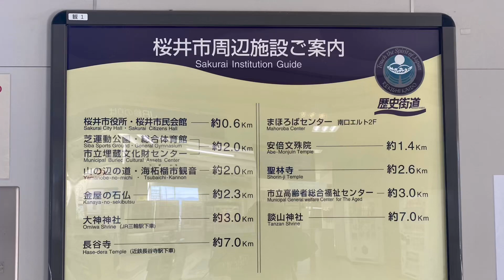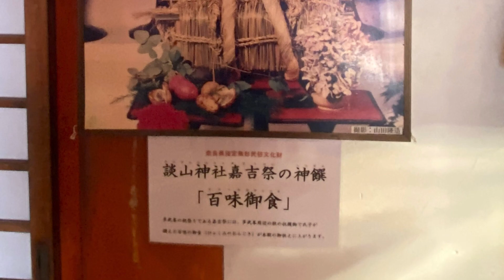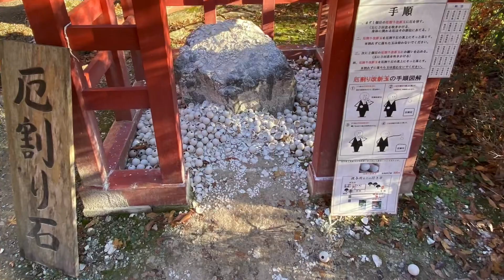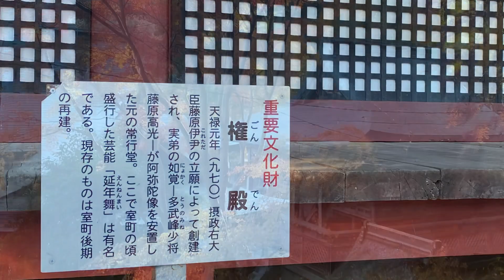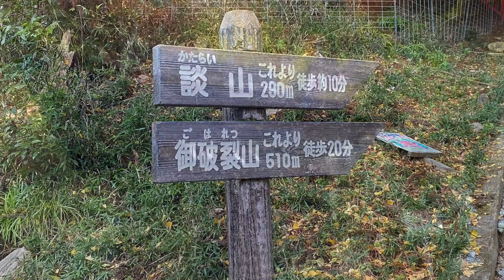紅葉の談山神社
紅葉で有名な談山神社に行って来ました
一度行ってみたかった場所
行くなら紅葉の季節…

今年は猛暑の夏の影響か、紅葉の時期も
色づき方も各所例年とは違って
真っ赤に色づくよりも
黄色や緑、オレンジ色から赤色まで
グラデーションの色づきが多いようです

それでも十分楽しめました
美しい紅葉を楽しめました

バスの時間を確かめずに行ってしまったので
駅でだいぶ時間をロスしてしまいました

行く前に確かめないと…
それともう少し早い時間に
家を出ていれば…

いつも急に思い立って行くので
無計画過ぎてダメですね😅

それでも楽しかったです
もう今年は紅葉終わってしまったので
又来年…どこかの紅葉を観に行こう

ゆきよんちゃんねる